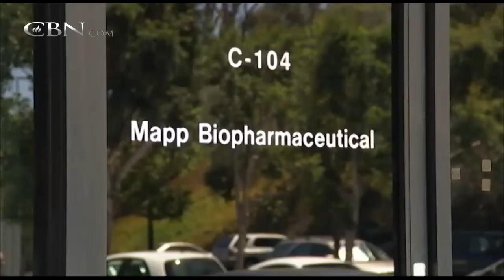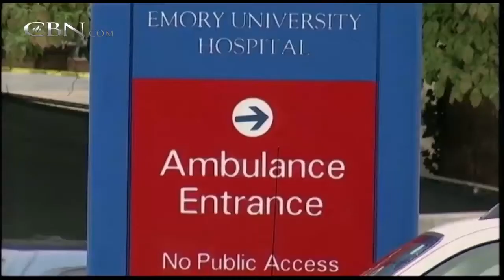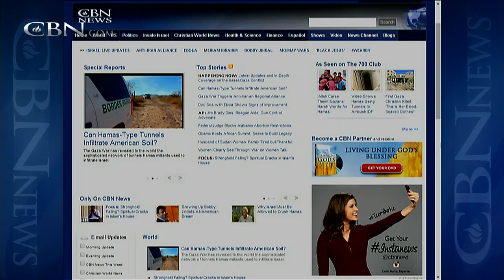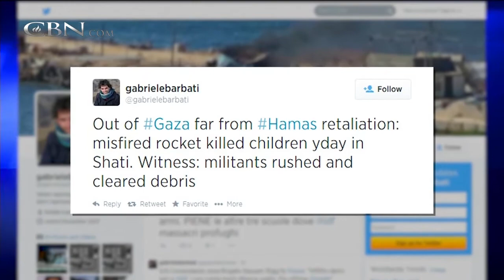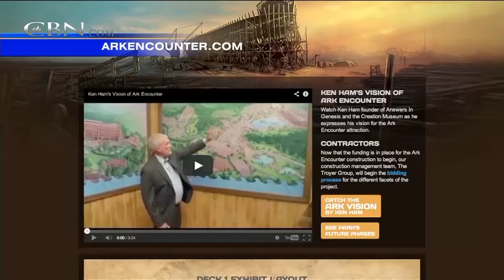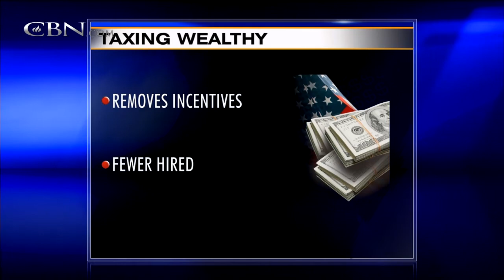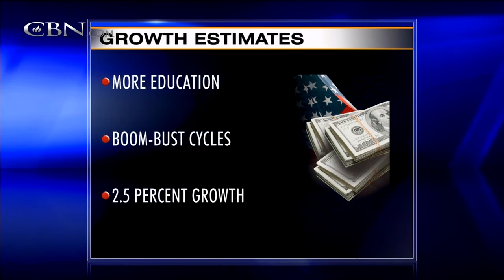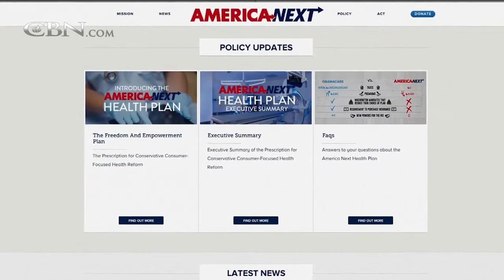CBN News Today: August 5, 2014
On CBN News Today, Aug. 5: Ebola stricken American nurse to arrive in Atlanta; Media war: Hamas' Take-No-Prisoners PR campaign; Bishops urge UK to grant asylum to Iraqi Christians; and more.